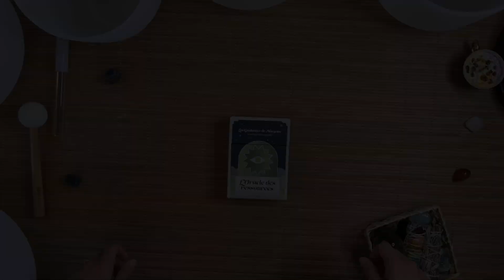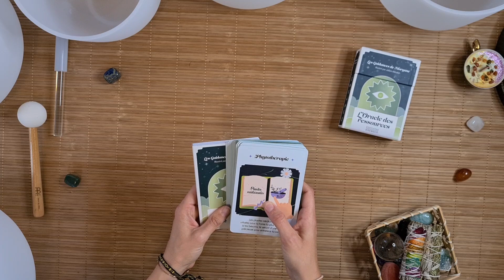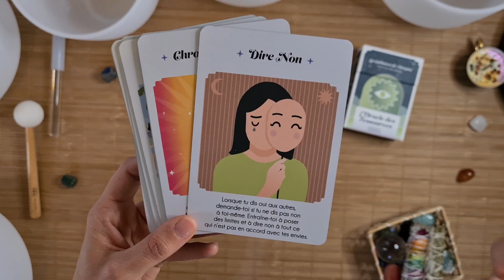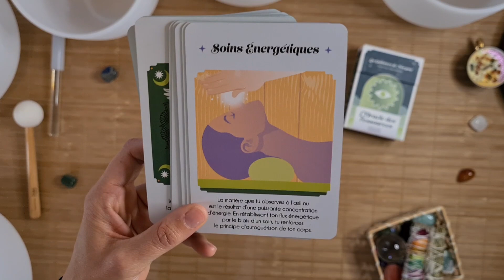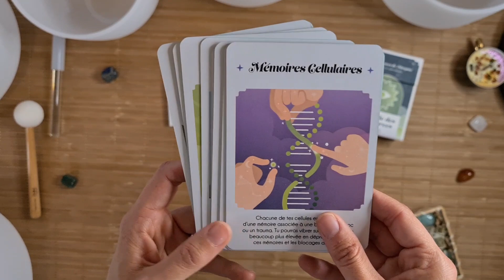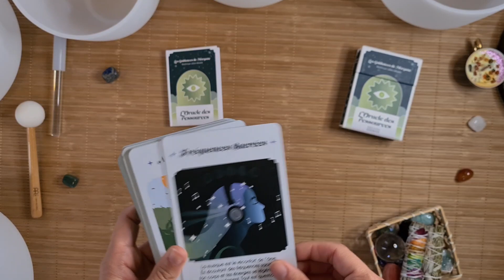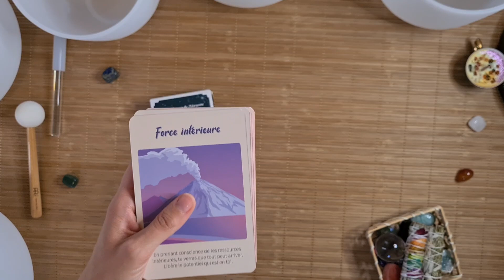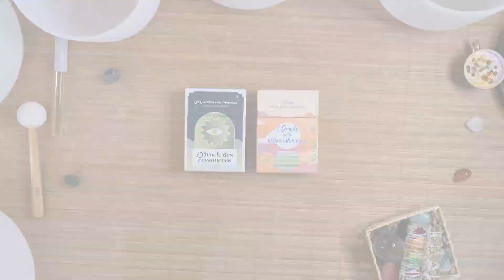🌸 L'ORACLE DES RESSOURCES : mon nouvel oracle bien-être aux Éditions Exergue 💚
Intro: 00:00
Présentation du livret: 01:22
Présentation des cartes: 02:57
Méthode de tirage: 08:55
Fin: 11:58

Je vous souhaite la bienvenue dans la vidéo de présentation de mon nouvel oracle ! L'Oracle des Ressources aux éditions Exergue (Guy Trédaniel)
Il est disponible depuis le 13 avril 2023 dans toutes vos librairies préférées: FNAC, CULTURA, AMAZON mais vous pouvez également le commander directement auprès de moi via mon adresse mail

➡️POUR COMMANDER L'ORACLE DE LA VISION INTERIEURE:

📆 Planning :
Horoscopes 12 signes du zodiaque postés tous les mois!

🍀 Je suis formée à la naturopathie, au Reiki Usui, à la sonothérapie et à différentes pratiques de développement personnel (PNL, coaching, communication) depuis 2013. Les Guidances et les horoscopes que je propose sur ma chaîne sont des vidéos associant du prédictif et du conseil pour vous aider à avancer sur votre chemin de vie. Cela ne remplace en aucun cas votre libre arbitre ni votre jugement personnel. Vous êtes responsables de vos décisions :)